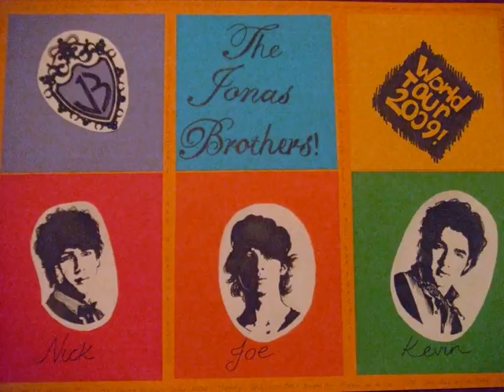My Jonas Brothers Poster!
This poster was for my sister. i did black and white art using a felt tip.